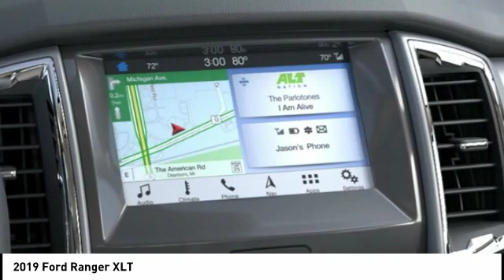2019 Ford Ranger Henderson NV 64116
2019 Ford Ranger XLT

2019 Ford Ranger XLT Oxford White RWD Automatic EcoBoost 2.3L I4 GTDi DOHC Turbocharged VCT21/26 City/Highway MPG Price includes: $500 - Retail Customer Cash. Exp. 09/30/2019, $500 - Bonus Customer Cash. Exp. 09/30/2019